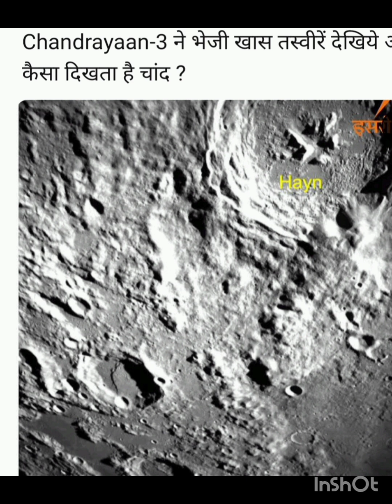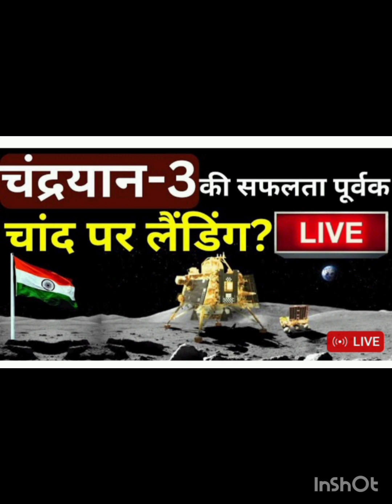chandrayaan 3 Mission successful ( I am proud of INDIA)